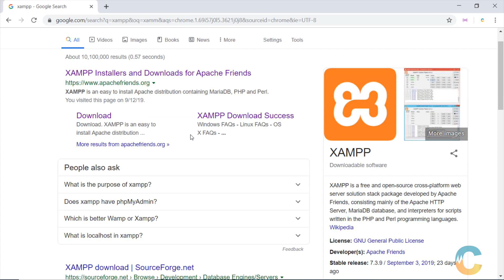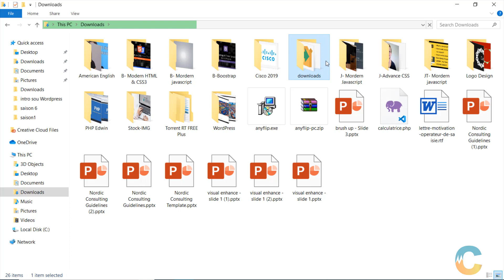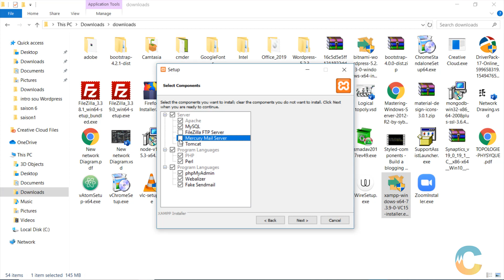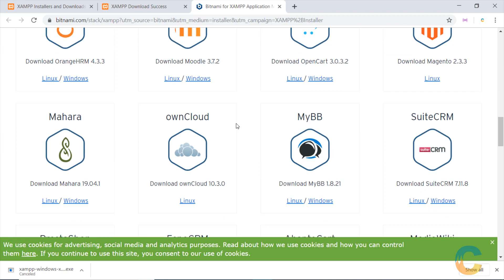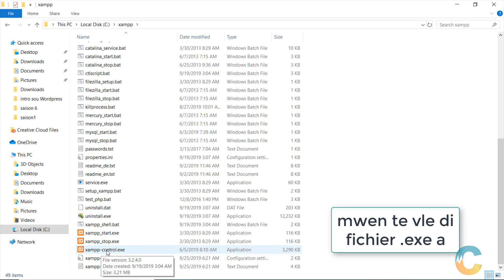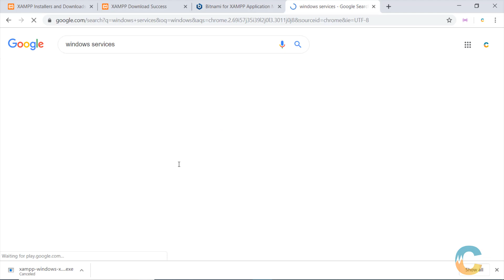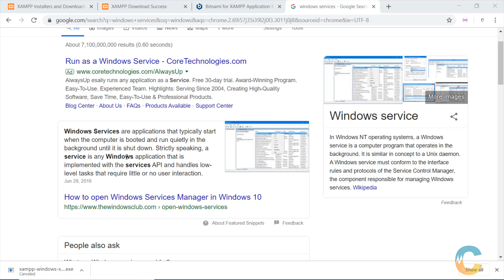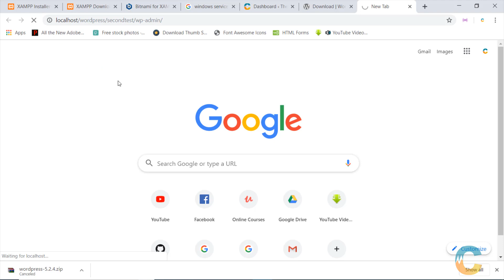Video 2 - Enstale xampp pou WordPress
**Nan video sa nou pral enstale xampp e download WordPress

*Sa se lyen poun Telechaje WordPress la